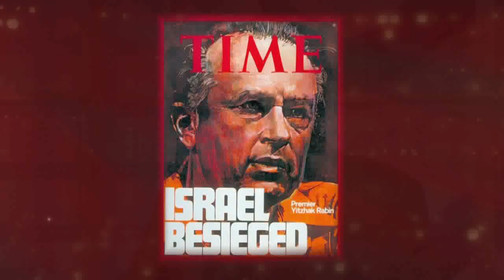Abu Gosh - Pilgrimage 11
Visit the Church of the Ark of the Covenant as Dr. David Reagan takes you on a tour of Israel on the show Christ in Prophecy.